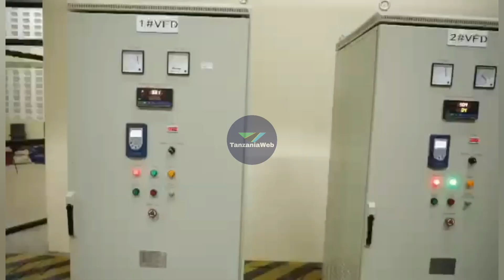AWESO AKAMILISHA KAZI YA WIKI KWA SIKU 1 BUHONGWA, KAZI YAKAMILIKA USIKU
Waziri wa Maji Mhe Jumaa Aweso amehakikisha Kazi iliotakiwa kufanyika ndani ya wiki moja ya ukamilishaji wa Mradi wa Maji wa Buhongwa jijini Mwanza ilitokiwa kukamilishwa mpaka ijumaa inafanyika ndani ya siku moja kwa kuamua kuweka kambi na mafundi site mpaka saa sita usiku.
Mradi wa dharula Buhongwa umekamilika usiku na Maji rasmi yamefika hapa Buhongwa Centre na kazi itakayofuata ni kuunganisha kwa wananchi.

Awali Waziri Aweso ameshuhidia maunganisho ya bomba ya mwisho ya mradi wa Sahwa Buhongwa ambao unalenga kutatua changamoto katika maeneo ya Sahwa, Lwanhima na Buhongwa.

Mara baada ya bomba la mwisho kuunganishwa saa 4.15 usiku alielekea katika kituo cha kusukuma maji Sahwa ili kuwasha pump ya maji kwa lengo la kusafisha bomba hilo.

Usiku huo huo Waziri Aweso amewakabidhi wenyeviti wa serikali za mitaa za Sahwa chini na Semba mabomba kwa ajili ya kusogeza maji katika maeneo yao.

Mradi huu una gharama ya Tshs. Milioni 864.816. Mradi huu utanufaisha wakazi wa mitaa ya Sahwa ya chini, Sahwa ya juu, Buhongwa mashariki, Buhongwa magharibi, Buhongwa centre na Maliza.
Jumla ya vituo nane vya kuchota maji vitajengwa katika maeneo hayo na kunufaisha wananchi katika mitaa husika.